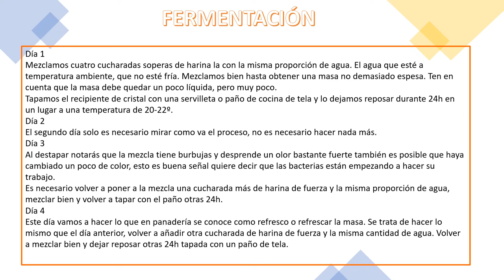VALDEBERNARDO 6º E P CIENCIAS NATURALES EXPERIMENTOS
Ciencias Naturales. Experimentos.